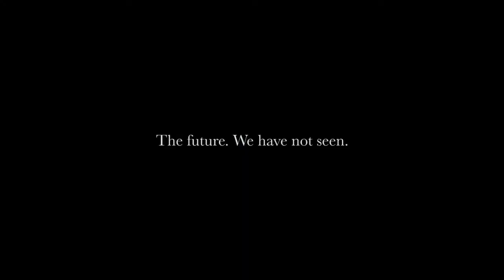Stay Chicken & Go Nuts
A introduction of Nuts Movie from ebesah.